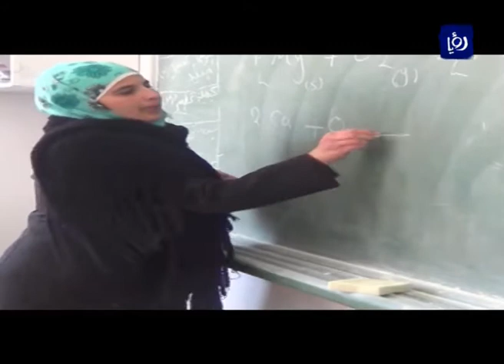برنامج منا وفينا - عيد الأم - محافظة الكرك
يحتفل العالم في الحادي والعشرين من آذار من كل عام بعيد الأم، ذلك اليوم الذي يعتبر تكريما للامهات والامومة ورابط بين الأم وابنائها، بالاضافة لكونه يأتي تقديراً للجهود المضنية التي تبذلها الأم في تربية وتنشئة ابنائها وايصالهم الى العالم بكل قوة وثقة.

تقرير الطالب أحمد خريسات - جامعة مؤتة.

تقارير البرنامج يعدها طلبة من جامعات مختلفة وهي مؤتة، الزرقاء، الحسين بن طلال، تشاهدونه على رؤيا كل يوم سبت الساعة 7:00 مساءً بتوقيت الاردن.

 12398 vertical